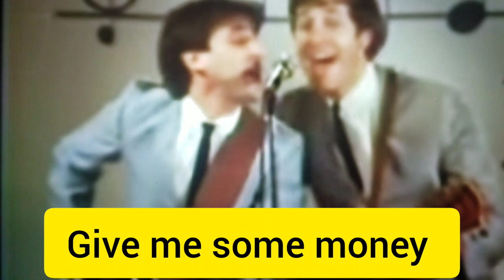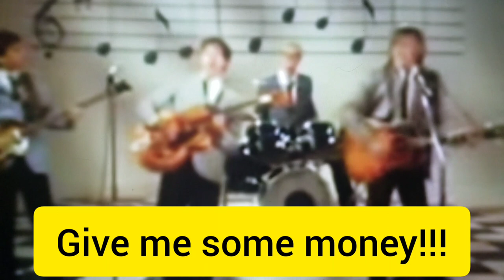The Yooper-loper: The Closed Bar